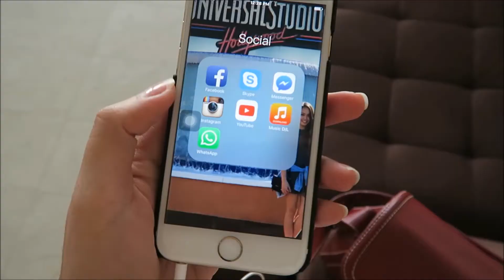DXB RED FEST 2016 VLOG | RITA ORA, THE VAMPS & STEVE AOKI LIVE!!!!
DXB RED FEST 2016 VLOG!